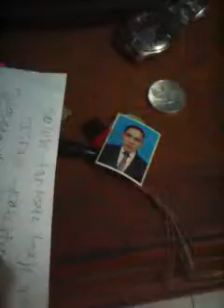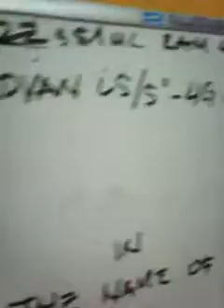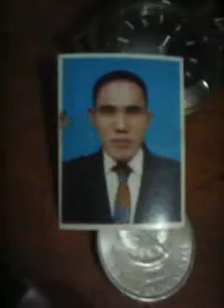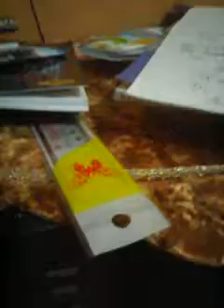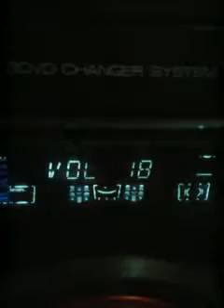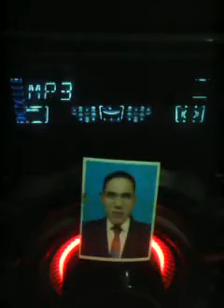SALVATION ARMY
내가 오전 누구 - Мен киммин - Wer bin ich --  מי אני --ποιός είμαι -
andreas basuki
someone
. with heart identity ...
.Christianity
FOREVER young
law school graduates
TARUMANAGARA UNIVERSITY
with
love andreas basuki